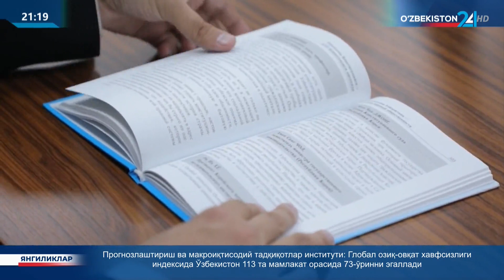Конституциявий комиссия ОАВ вакиллари учун брифинг ўтказди